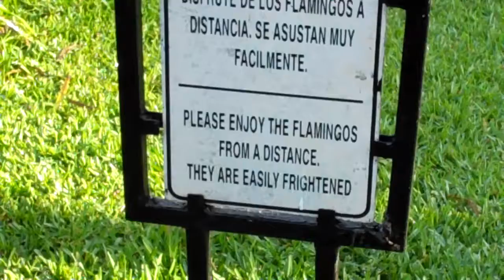Emily in Mexico - Flamingos